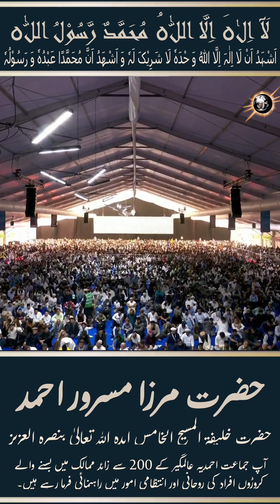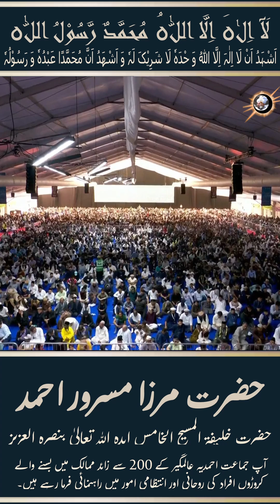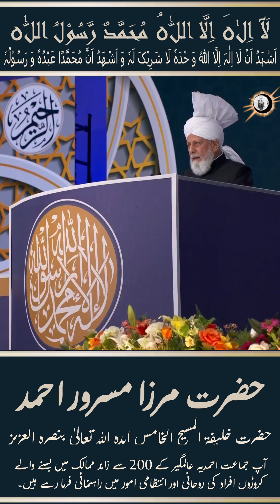مہمان نوازی- - حضرت خلیفۃ المسیح الخامس ایدہ اللہ تعالیٰ بنصرہ العزیز حضرت مرزا مسرور احمد -